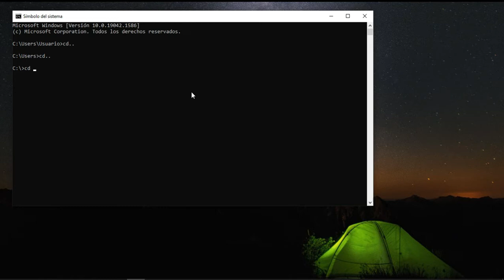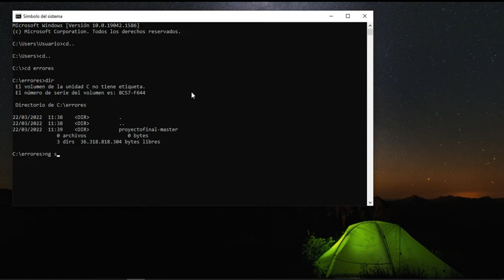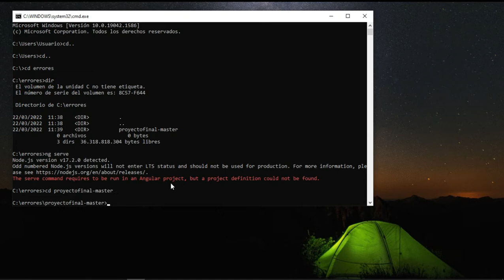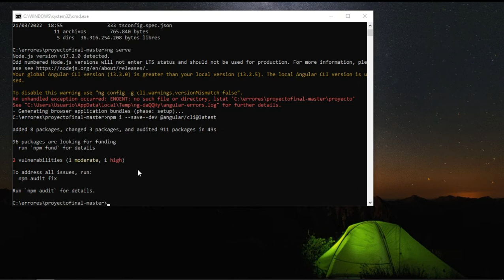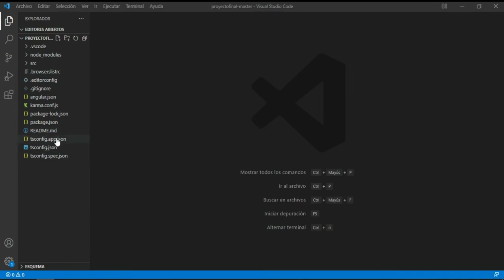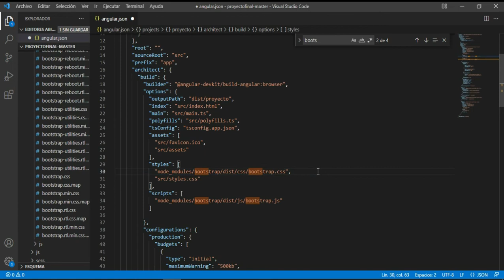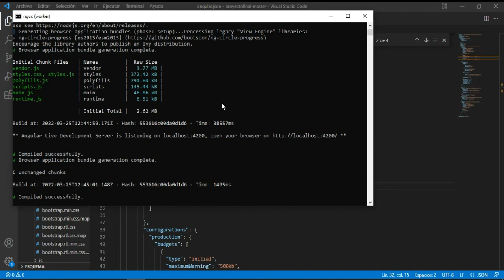3 errores de Angular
Amigos! Les dejo 3 errores muy comunes con Angular y Bootstrap! si alguno les resulta familiar, espero que puedan resolverlos. Si tienen OTROS errores, completen el formulario debajo que lo vemos juntos y le encontraremos la solucion!

Si queres mandarme alguna captura de pantalla o proyecto con el cual estas trabado para que lo vea, seguí el siguiente